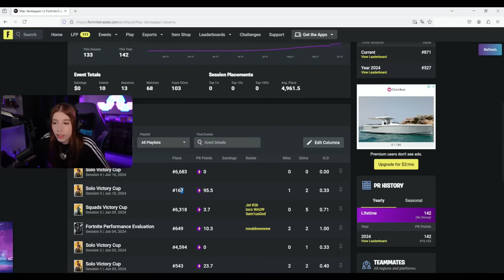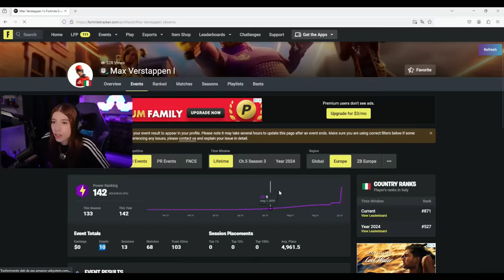INCONTRO un CHEATER CHE VOLA PER TUTTA LA MAPPA! 😱 *FLY HACK o GLITCH?* FORTNITE ITA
Questo giocatore italiano (streamsniper) stava utilizzando al 100% o Cheat o un Glitch assurdo, ma rimane il fatto che avrà utilizzato uno dei 2 metodi anche per quanto riguarda i tornei, e la cosa è abbastanza scandalosa.